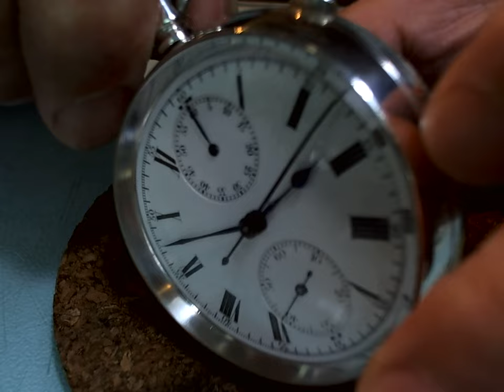十點九分鐘錶Pocket Watch Swiss Chronograph Rattrapante Split second 1890-1899 Silver瑞士銀殼雙追針懷錶維修2-1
(R.O.C TAIWAN) Watch9After10詹師傅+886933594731
                             十點九分鐘錶Pocket Watch
 Swiss Chronograph Rattrapante Split second 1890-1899 Silver瑞士銀殼雙追針懷錶維修2-1
Swiss Chronograph Rattrapante Split second 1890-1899 Silver Pocket watch   Split-second flyback chronograph
   E.MATHEY-TISSOT
 S.C LE
  PONTS-DE-MARTEL 1886成立
全名 Edmond Mathey-Tissot
     愛德蒙   天梭   Mathey-天梭
Mathey-天梭的高品質手錶瑞士製造商;該公司始建於19世紀末期。由Edmond Mathey-天梭在萊蓬 - 德 - 馬特爾在納沙泰爾州成立。但必須Mathey-天梭不能混淆與瑞士鐘錶製造商天梭，查爾斯 - 菲利天梭成立 - 這兩家公司都沒有關係。
Edmond Mathey-Tissot grundete 1886 in Les Ponts-de-Martel (Kanton Neuchatel) eine Uhrenfabrikation. Im Jahr 1914 war Mathey-Tissot am Kew Observatory Wettbewerb mit sechs Chronometern vertreten, die alle mit ?besonders gut“ bewertet wurden. Im gleichen Jahr gewann Mathey-Tissot den Grand Prix der Schweizerischen Landesausstellung. Wahrend des Ersten Weltkrieges belieferte das Unternehmen das United States Army Corps of Engineers mit Prazisions – Chronographen. Mathey-Tissot war ein Schweizer Uhrenhersteller hochwertiger Uhren und Mathey-Tissot arbeitete meist fur grose, bekannte Unternehmen. Im Cartier-Privatmuseum gibt es einen Reisewecker Acht-Tage-Werk von Mathey-Tissot, ursprunglich erworben von der Herzogin von Windsor (Cartier Inv. Nr. 21 CT-C40). Die Firma war Hauptlieferant von Elvis Presley fur armbanduhren, im Glasreif stand ELVIS PRESLEY.
Mathey-Tissot hat nichts mit dem Schweizer Uhrenhersteller Tissot zu tun. Es gibt aber ein Taschenuhr mit ewigem Kalender und Mondphase von E. Mathey-Tissot & Co. welche am Zifferblatt signiert wurde mit einfach Tissot, die wurde moglich geliefert an die Firma Tissot Sa.
愛德蒙Mathey-天梭在萊蓬 - 德 - 馬特爾（廣納沙泰爾）一個鐘錶匠成立1886年。 1914年Mathey-天梭派代表出席六針計時器，它都“非常好”的天文台錶競爭。同年Mathey-天梭獲得了瑞士國家展大獎賽。計時碼錶 - 在第一次世界大戰為美國軍團工程師提供高精度的精密計時碼錶。 Mathey-天梭是高品質製錶在瑞士鐘錶匠和Mathey-天梭多為大型，知名企業。卡地亞 - 私人博物館.客製化定製懷錶.手錶.有Mathey-天梭生產8日鍊旅行鬧鐘，最初是由溫莎公爵夫人（卡地亞INV。第21號CT-C40）精製。該公司也為貓王定製手錶，更成為蘇格蘭皇室的御用專任錶廠.

製造年份：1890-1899特點：計時碼表，12小時撥號，Sleppzeiger，Splitsecond
錶殼形式：開面古董1：古董（1920年前）
附加功能：秒錶/計時錶盤顏色：白色
純銀：925錶殼顏色：銀色
Year of Manufacture: 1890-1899 Features: Chronograph, 12-hour dial, Sleppzeiger, Splitsecond
Watch case Form: Open face Antique 1: Antique (before 1920)
Additional Feature: Stopwatch / chronograph Dial Color: White
Sterling Silver: 925 Watch case color: Silver
    十點九分鐘錶9After10 watchmaker's錶匠詹師傅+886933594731